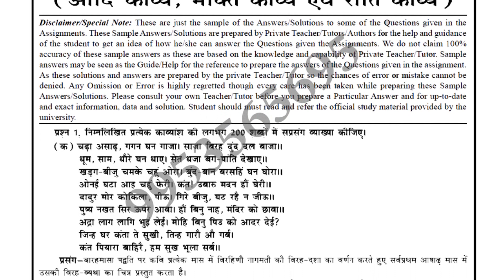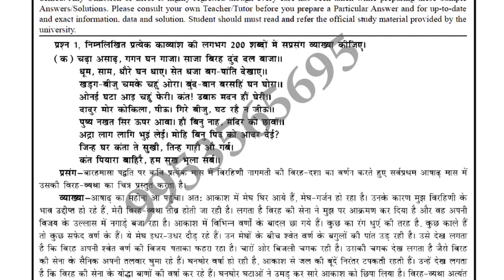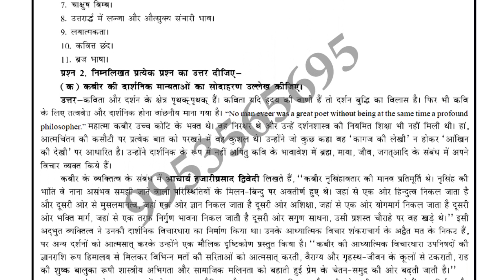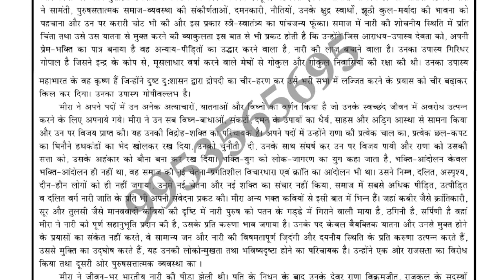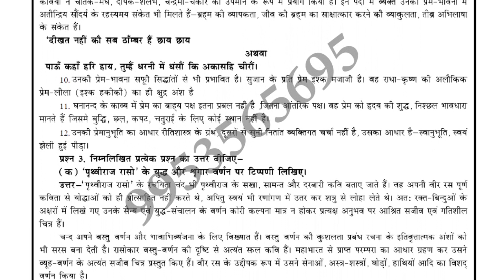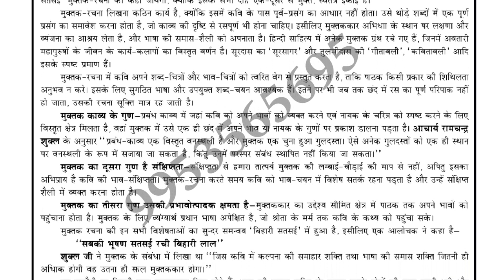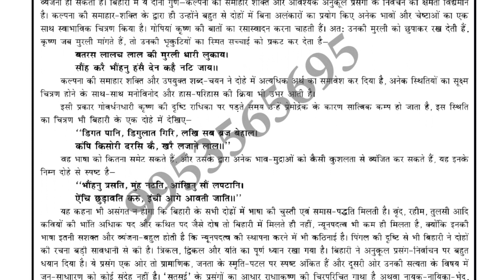MHD-1 Solved Assignment 2019-20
mhd-1 solved assignment 2019-20 for ignou student who choose mhd-1 hindi in ma subject  in ignou and want to appear in 2020 term end examination for their mhd-1 solved assignment 2019-20 with the help of this mhd-1 solved assignment video you can get help in solving their assignment of mhd-1so you can attend your exam of ignou 2020 year